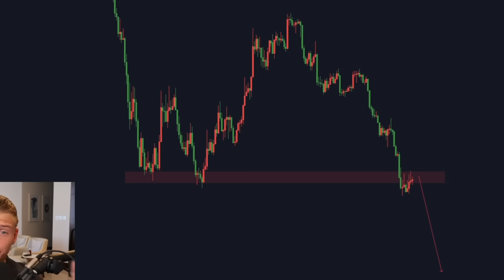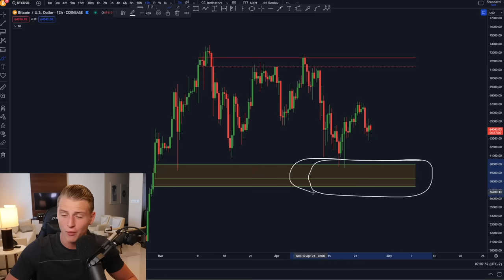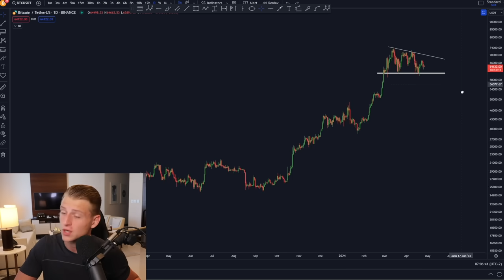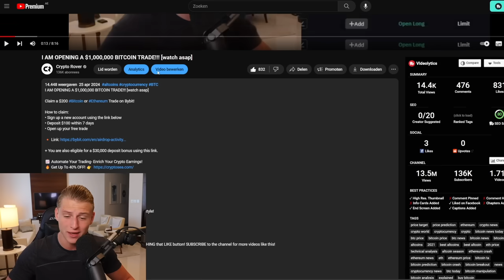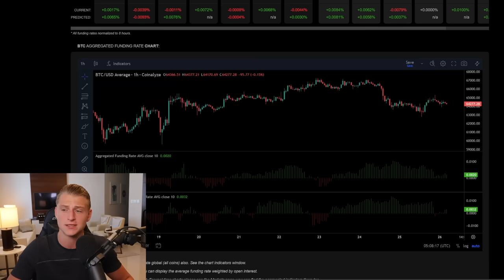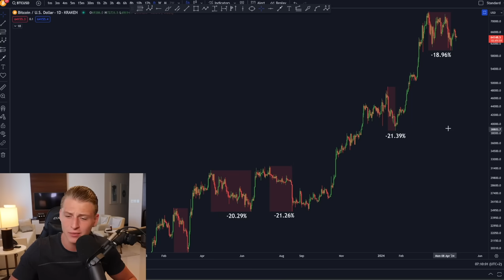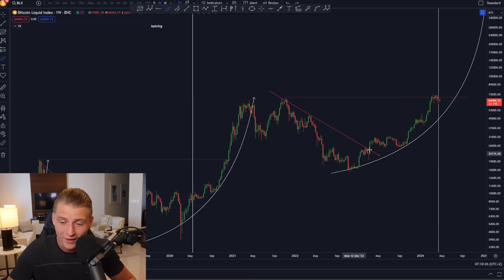THERE IS A BIG BITCOIN CRASH IMMINENT...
Claim a $200 Bitcoin or Ethereum Trade on Bybit!

🔥 Business?

Timestamps:
00:00 Intro